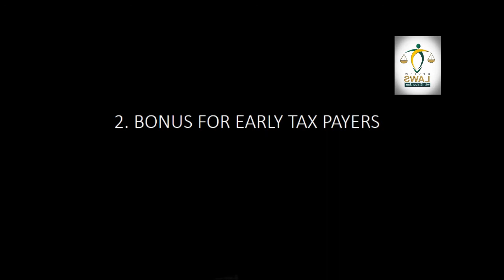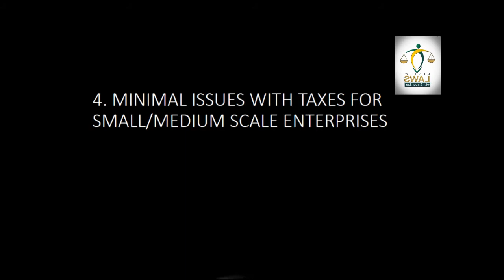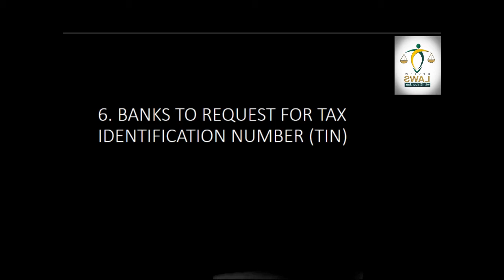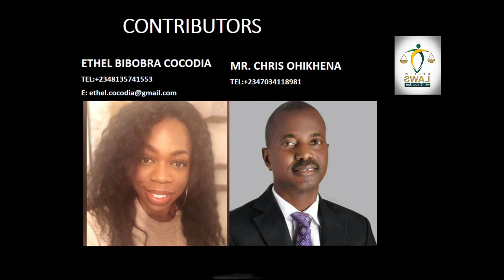Finance Bill Reviewed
6 Bullet Points